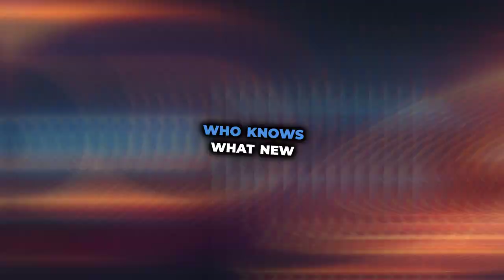Is It Impossible to Cross the Event Horizon? | Black Hole Firewall Paradox Explained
In this video, we delve into the mysteries of black holes and explore the Black Hole Firewall Paradox. Discover why crossing the event horizon might be impossible and what this means for our understanding of the universe. Join us as we unravel one of the most intriguing puzzles in astrophysics.